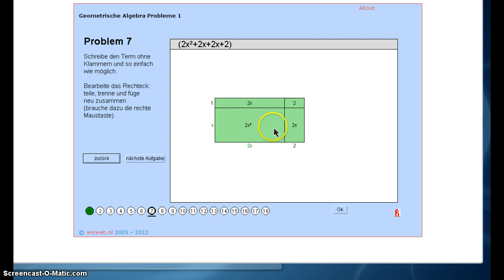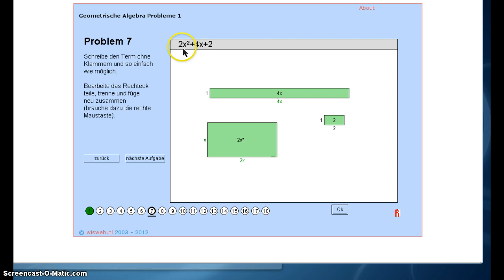Wiskunde-Applet "Geometrische Algebra Probleme 1"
Es wird erklärt, wie das Applet speziell zu Aufgabe 7 funktioniert. Die Adresse zum applet ist auf der Wiki-Seite zu finden.